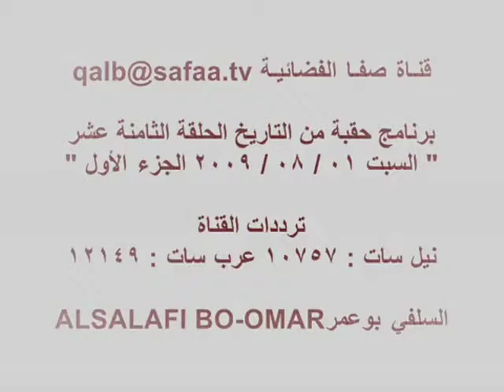الشيخ عثمان الخميس حقبة من التاريخ الدرس 18-1.mp4